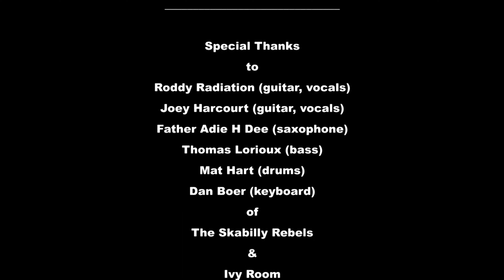RODDY RADIATION & THE SKABILLY REBELS: Forgive & Forget (LIVE) Nov 19, 2023 Ivy Room Albany, CA, USA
RODDY RADIATION & THE SKABILLY REBELS
Forgive & Forget (LIVE)
November 19, 2023
Ivy Room
Albany, CA, USA

Special Thanks
to
Roddy Radiation (guitar, vocals)
Joey Harcourt (guitar, vocals)
Father Adie H Dee (saxophone)
Thomas Lorioux (bass)
Mat Hart (drums)
Dan Boer (keyboard)
of
The Skabilly Rebels

Produced By
Dan Kennedy